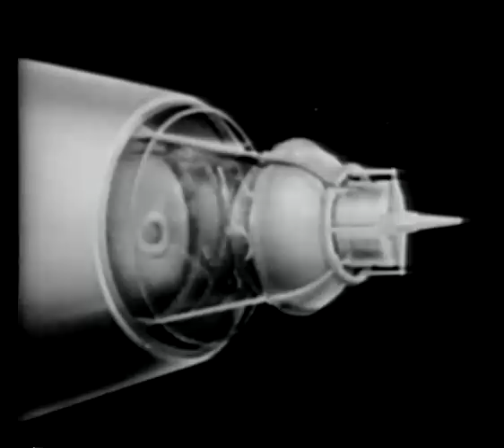Good Things Come To Me Now